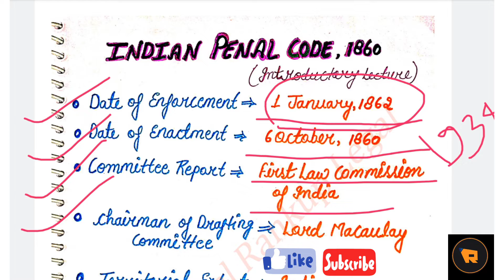Introduction Of Indian Penal Code | IPC | Basics Of IPC | Rankuplegal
Hello Everyone Today we will discuss about the brief introduction of Indian Penal Code 1860.

This video cover following Things---

📌 Date of enforcement of IPC

📌 Date of enactment of IPC

📌 Report committee

📌 Chairman of drafting committee

📌 Constitutional validity of IPC

📌 IPC is a substantive law

📌 It is right in Rem

For free hand written in English click on the following Link ---

For more videos on Indian Penal code, click on the following link---